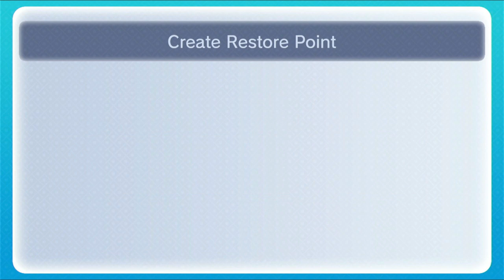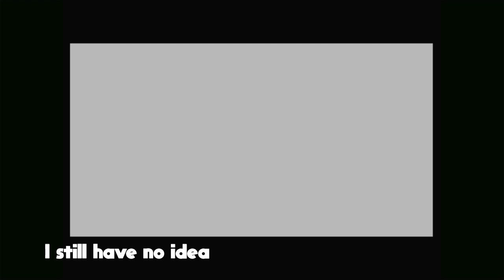Donkey Kong 64 Episode 31 Showdown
Finishing the game.
I barely remember, but I remember watching my dad beat this, good times.